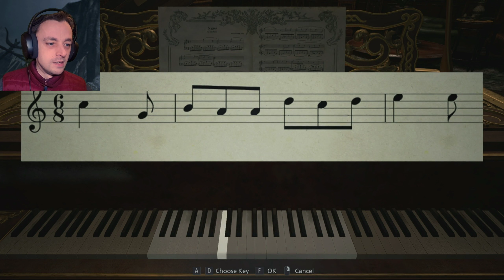The second sister 99% made of flies?! - Resident Evil Village Ep9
With the countess still trying to find us we happen across her second sister, its time to fight her and see if we can solve her fly problem like we did the first! :D (If you are following the series the real EP8 will be uploaded as soon as I can, I will still be putting up Ep10 on the same day most likely :D)

you can find Resident Evil Village on Steam and other platforms!